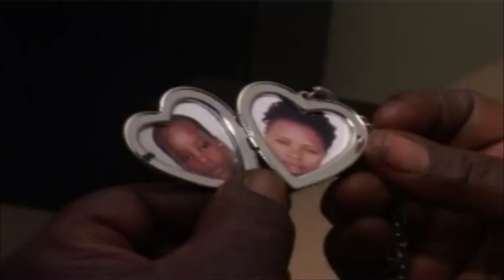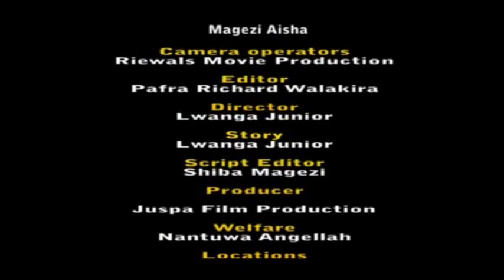KIRABO EPISODE 6 // - PANDORA FILMS - NEW UGANDAN LATEST MOVIES 2024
PANDORA FILMS is a film company which acts films and stage drama, It is based in Masaka district.The main aim of the group is to educate the public on different issues through films & stage drama as well. Creating jobs especially to the youth.